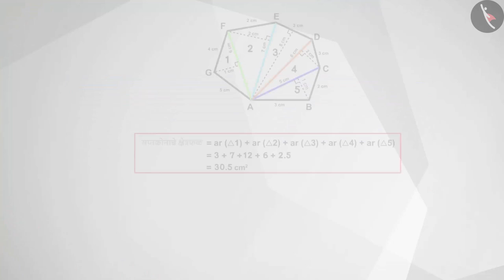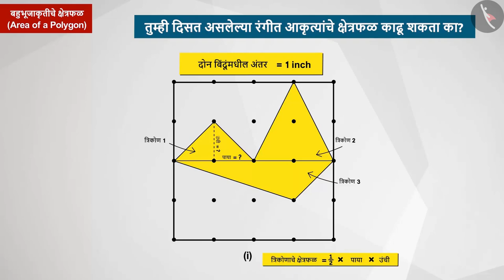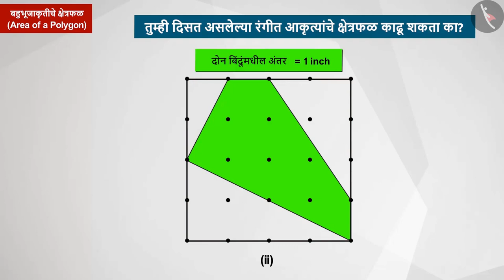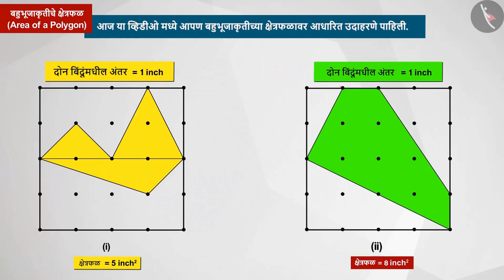बहुभुजाकृतीचे क्षेत्रफळ|Part 2/2|Area of a polygon|Marathi|Class 8